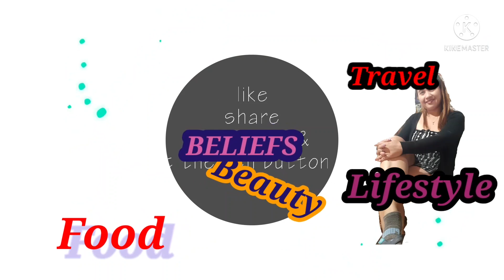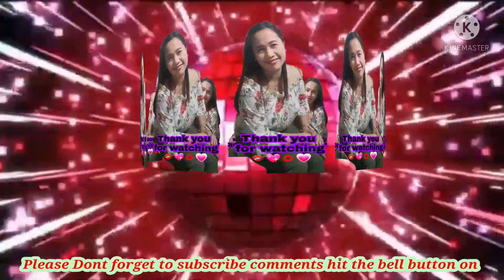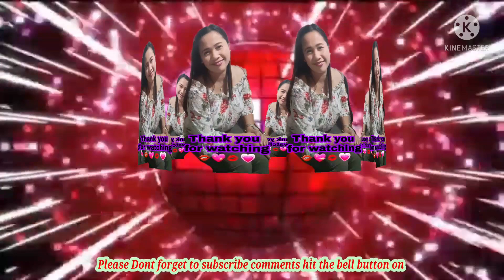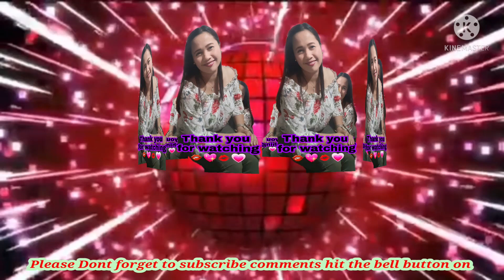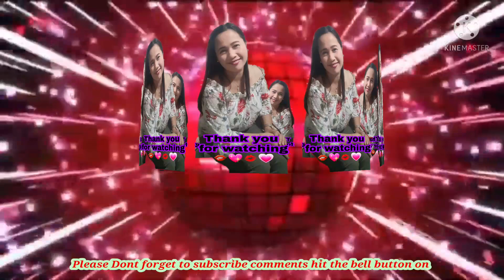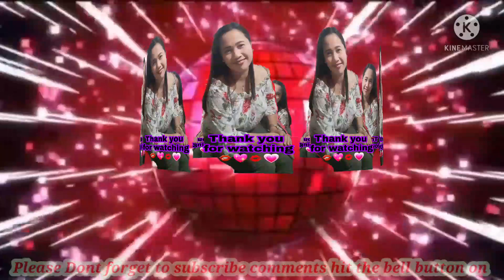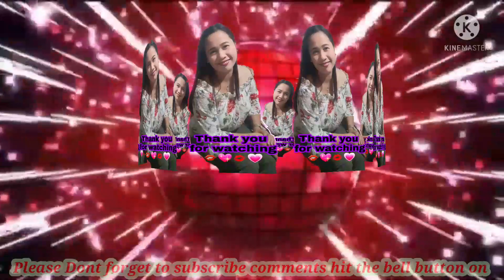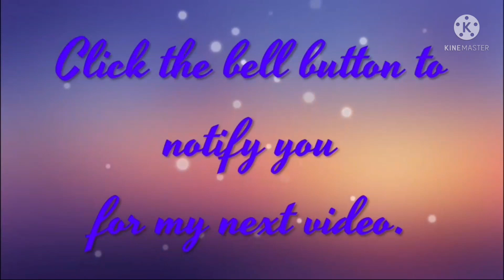No Copyright Music Disco 80s / 90s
sayawan na muna tayo mga
 ka Simply tara na

 bell button on  for more updates